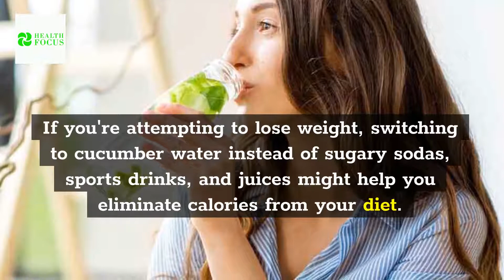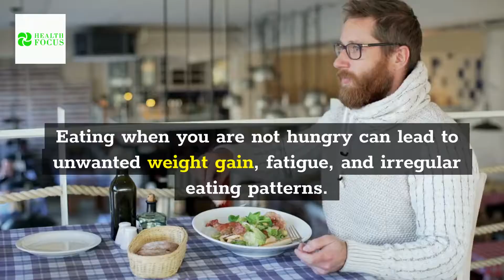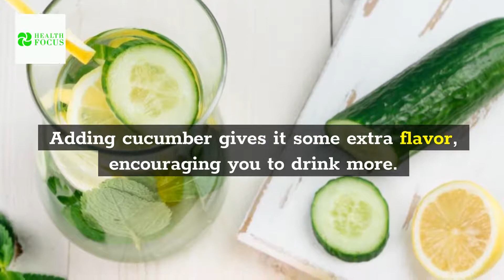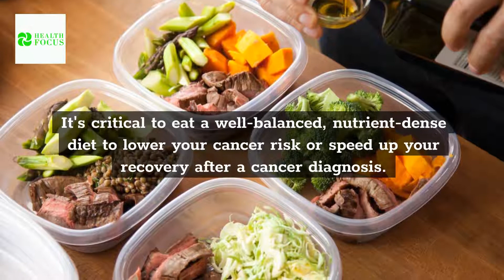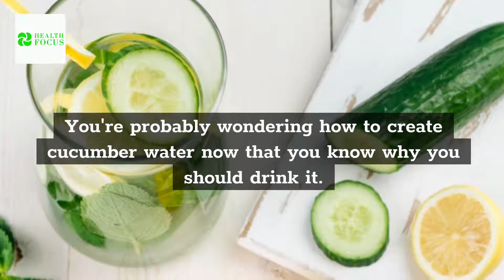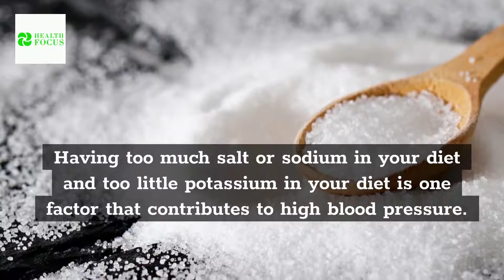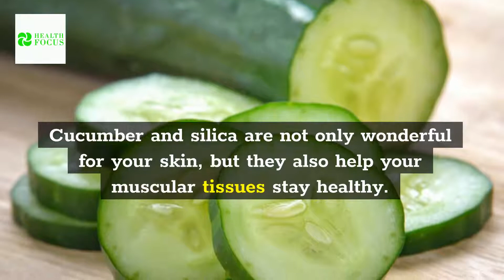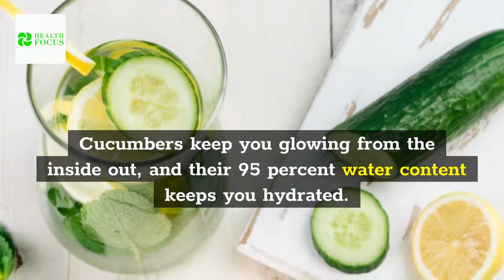What Happens When You Drink Cucumber With Water Every Day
In this video, I will reveal to you What Happens When You Drink Cucumber With Water Every Day.
Cucumber water isn't only for spas anymore; an increasing number of people are drinking it at home, and why not?

Cucumber water offers a number of possible health advantages, including hydration, weight loss, blood pressure reduction, and skin health. It's also simple to produce and a great alternative to sugary vitamin drinks.

Cucumber water is an inexpensive, tasty, and fast way to drink and enjoy the water.

In this video, we'll learn about what happens when you drink cucumber with water every day.

00:00 - Intro
00:41 - Weight loss
01:53 - Keep your body hydrated
02:47 - Stronger bones
03:14 - Lower cancer risk
04:33 - Detoxifies the body
05:12 - Lowered blood pressure
06:30 - Increased muscular strength
07:10 - Maintain a healthy glow to your skin
08:34 - Outro